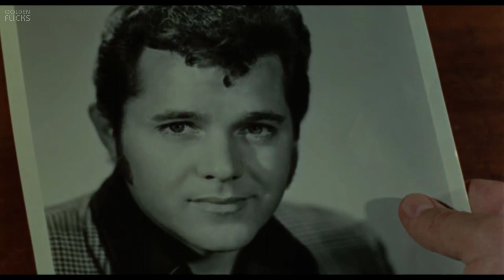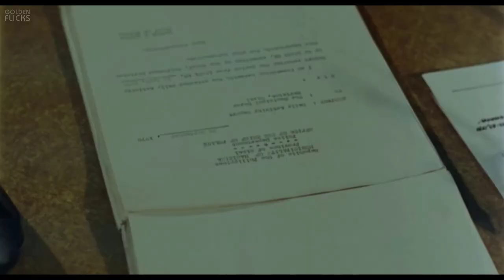Beast of the Yellow Night (1971) | Full Movie | Eddie Romero | John Ashley, Mary Charlotte Wilcox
Watch the 1971 Hollywood film, Beast of the Yellow Night directed by Eddie Romero and starring John Ashley, Mary Charlotte Wilcox, Leopoldo Salcedo & others.

Director: Eddie Romero
Writer: Eddie Romero
Cast: John Ashley, Mary Charlotte Wilcox, Leopoldo Salcedo